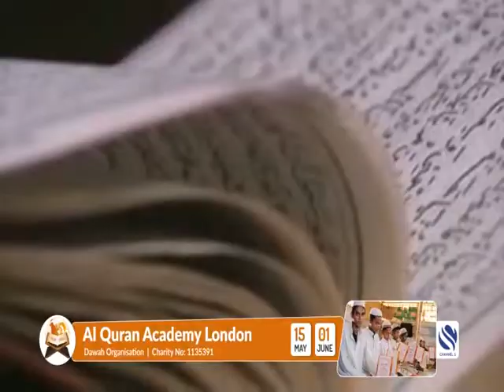RAMADAN PROMO 2019 AL QURAN ACADEMY LONDON 15 MAY & 1 JUNE